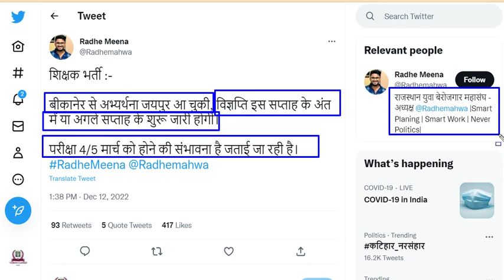रीट भर्ती परीक्षा 2023 की नई तारीखे हुई घोषित। RSMSSB अध्यक्ष हरिप्रसाद शर्मा का नया बयान।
रीट भर्ती परीक्षा 2023 की नई तारीखे हुई घोषित। RSMSSB अध्यक्ष हरिप्रसाद शर्मा का नया बयान।शिक्षक भर्ती की अभ्यर्थना जयपुर पहुंची,अब कभी भी विज्ञप्ति जारी हो सकती है। |रीट भर्ती 2022 से जुड़ी बड़ी खबर। reet bharti latest news | reet news today | reet today updates
रीट मुख्य परीक्षा की नई तिथि जारी।reet vigypti news today। REET mains exam date। REET Level 2